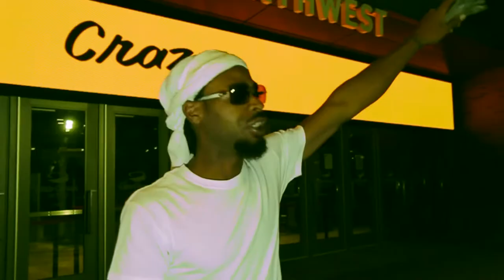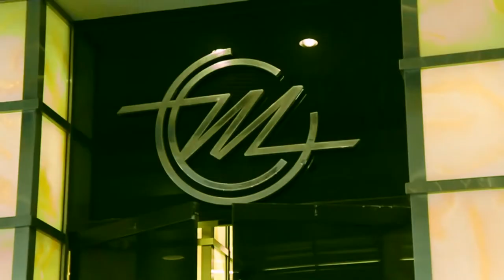Maserati Nick -How Much Money(Official Music Video)